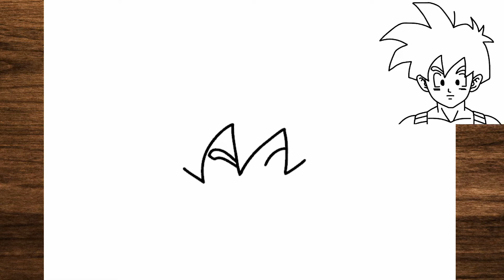Comment dessiner Gohan petit etape par etape